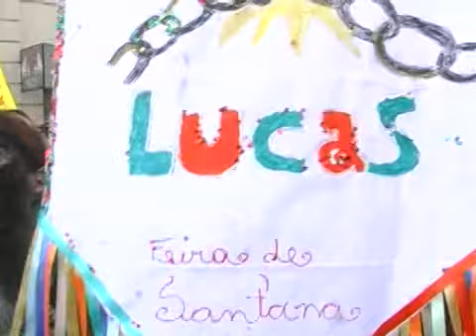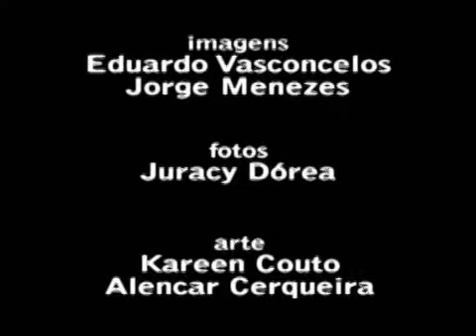TV Olhos D'Água: Vamos Nessa no Bando Anunciador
Bando Anunciador da Festa de Santana